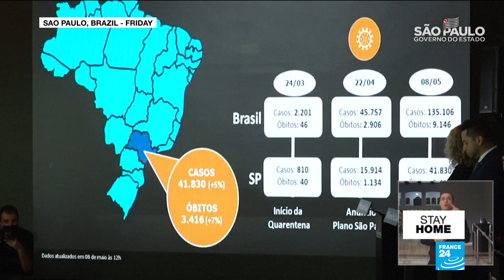Brazil reports new daily record for Covid-19 deaths as country’s cases exceed 145,000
Brazil, the country in Latin America that has been hardest hit by the coronavirus crisis, said Friday it had reached a new daily record for COVID-19 fatalities with 751 deaths.